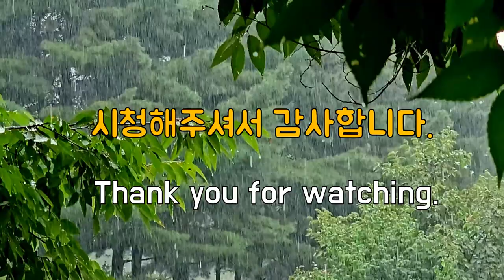거센 빗소리 꿀잠예약, Ultra Easy Deep Sleep Cool Rain, 시원한 폭우 빗소리에, Cool Rain Sound, 수면유도, 스트레스 해소, 집중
숲속 빗소리가 시원합니다.
나무 아래에서 듣는 거센 빗소리입니다.
오늘의 피로와 스트레스를 깨끗이 씻어버리고 새로운 하루를 준비합니다.

The sound of rain in the forest is refreshing.
It's the sound of heavy rain under the tree.
Clean up today's fatigue and stress and prepare for a new day.